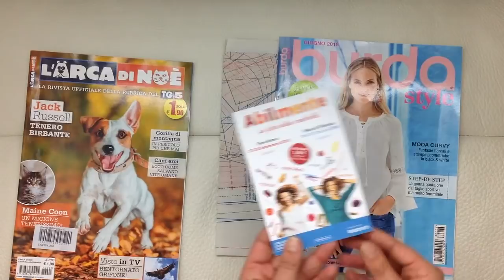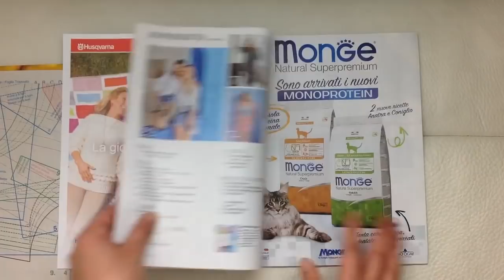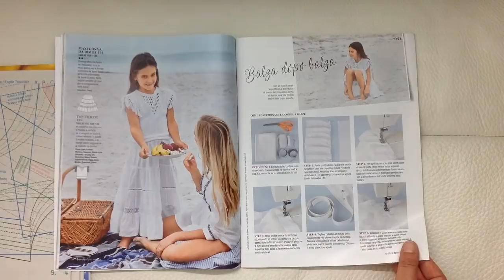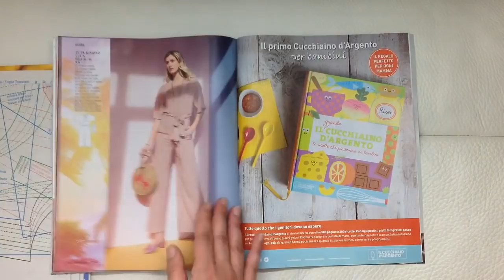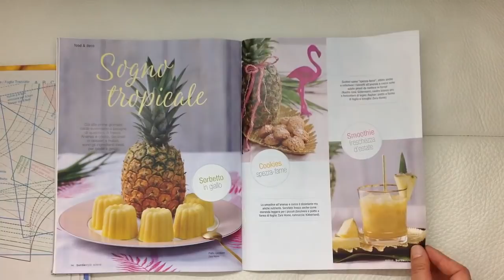Sfogliamo insieme BURDA Style GIUGNO 2018 con rivista omaggio L'ARCA DI NOE'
Quali sono i tuoi modelli preferiti?

Musica